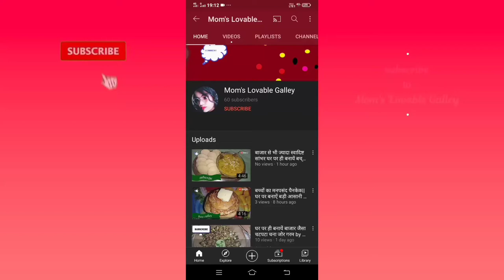Dahi bade made by moong dal मूंग दाल से घर पर बनायें स्वादिष्ट चटपटे दहीबडे़ by moms lovable galley